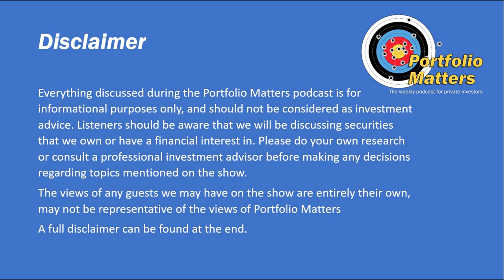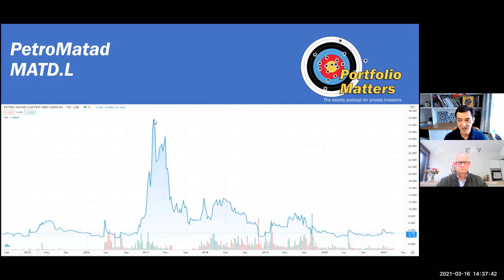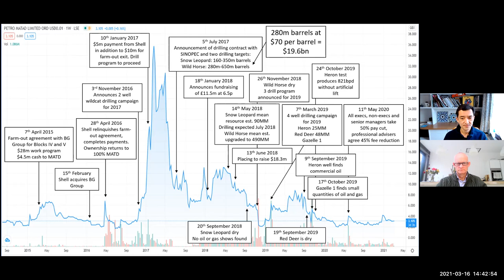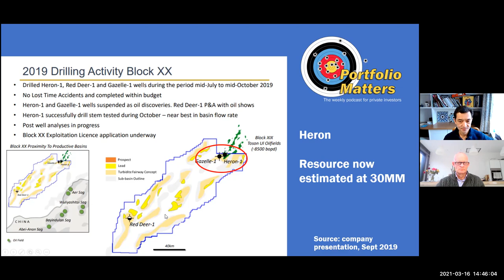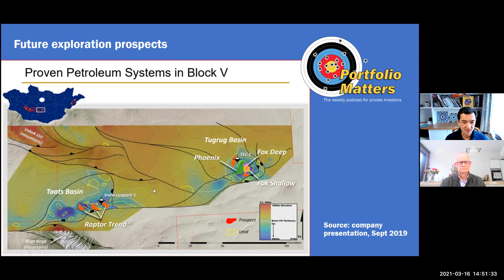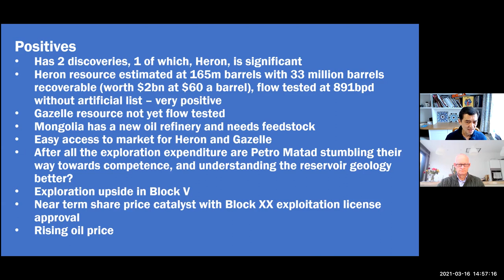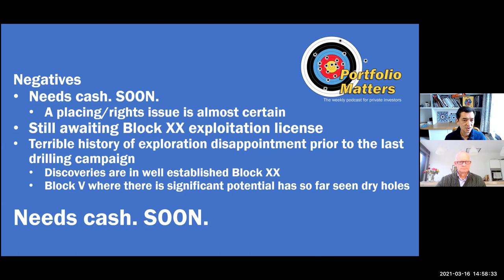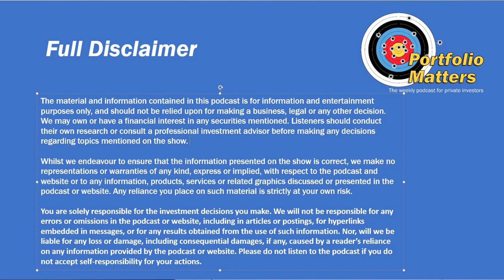Petro Matad - Share Talk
We discuss Petro Matad, the London listed oil explorer with assets in Mongolia

Update: please watch this interview with Mike Buck from 2019 when he discusses the development of the Heron field. At that time the plan was to investigate a farm out to Petro China or to raise finances to develop the well itself. He states that doing it themselves would be relatively cheap: $10m - $15m would get them started and the remainder of the development would be self funded. Each well on the Heron field is expected to produce around 300 bpd, so the company would be cash generative quite quickly. Mike Buck, CEO, stated that he would try to avoid equity fundraising and was in discussions with the Mongolian banks for a loan. Obviously Covid19 has changed the situation over the past year, and has severely stretched the company's finances. I personally cannot see a way that they can avoid an equity placing for at least a portion of the forthcoming fundraising.